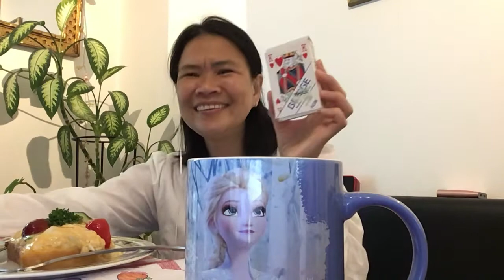sunday morning,good vibes,with baby girl Tiger